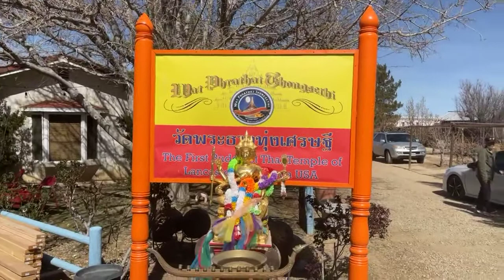วัดพระธาตุทุ่งเศรษฐ. พระครูธรรมธรไสว เจ้าอาวาส ปลูกต้นสนวันมาฆบูชา # 2 นางรำฉลองงานปลูกต้นสน